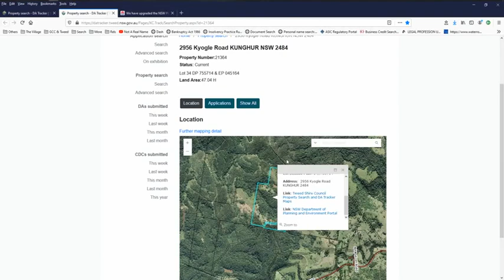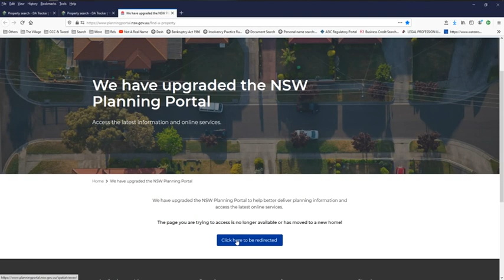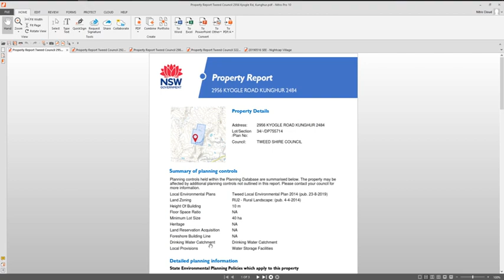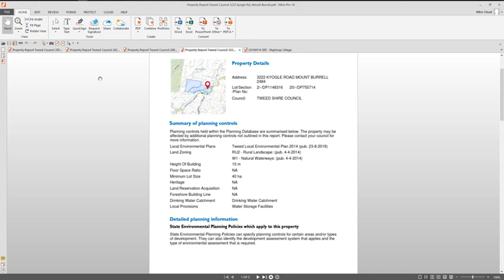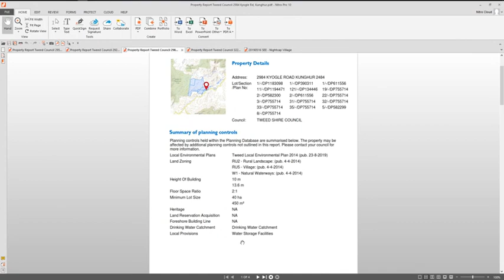100% of the 4 property addresses in Nightcap on Minjungbal are Drinking Water Catchment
2956 also has water storage facilities, I omitted this fact.  After making this one, waiting for it to mux, I wondered, construction trucks, or quarry trucks??? - Nimbin Road Quarry PL, who  is owned and run by Nightcap members - is 2956 being quarried?  The principal place of business for Nimbin Road Quarry is Shop 2A, 3220 Kyogle Rd (the Mount Burrell shopping district), literally down the road.
search any Tweed Shire Property
where you can look at restrictions and generate your own report.